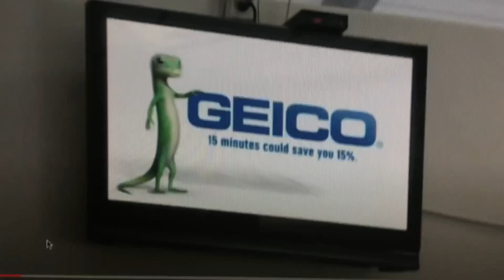geico do you know the berenstain bears commercial.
i made it myself guys you will love it.